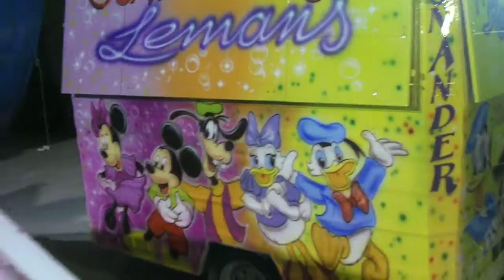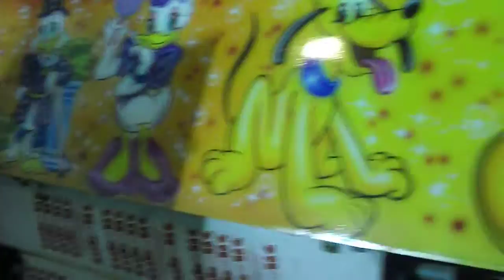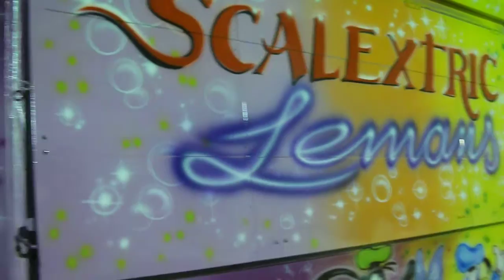Decoracion de atracciones de Feria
Aerografias en coronas de excaletri y babys.